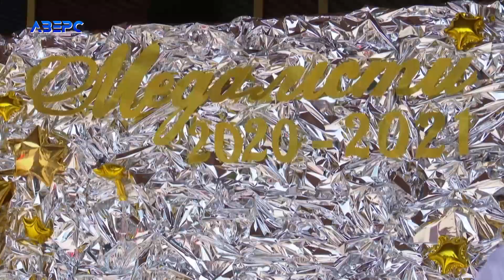Майже 200 луцьких випускників отримали медалі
Результат титанічної праці: майже дві сотні учнів Луцької громади закінчили школу із відзнакою. Нагороджували цьогорічних медалістів на Театральному майдані міста. На урочистостях була – Катерина Возняк.